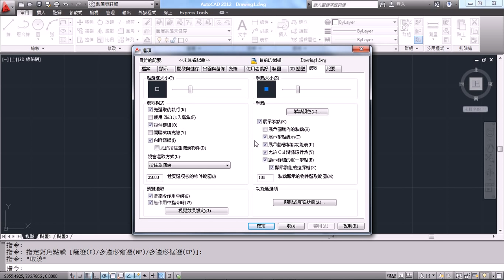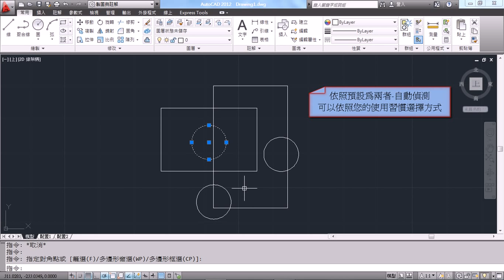AutoCAD 2012 2D新功能 視窗選取